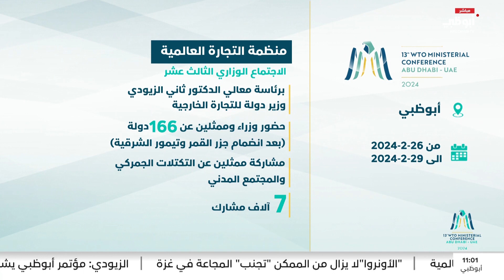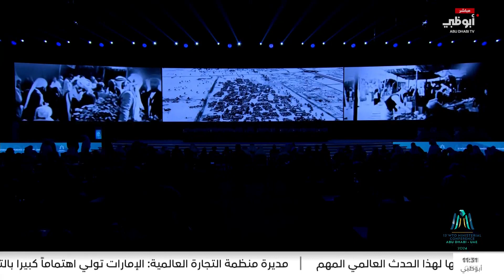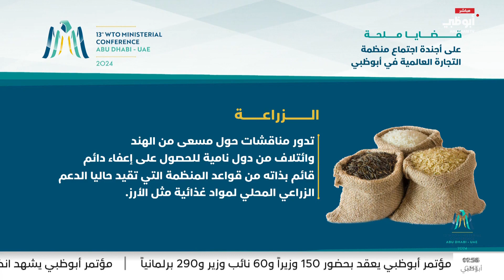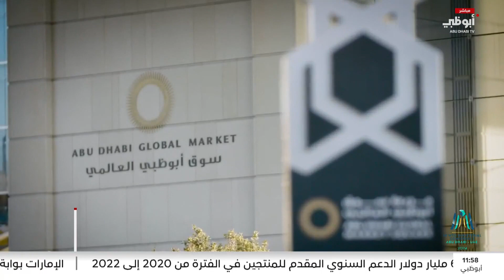فعاليات المؤتمر الوزاري الـ 13 لمنظمة التجارة العالمية في أبوظبي في يومه الثاني